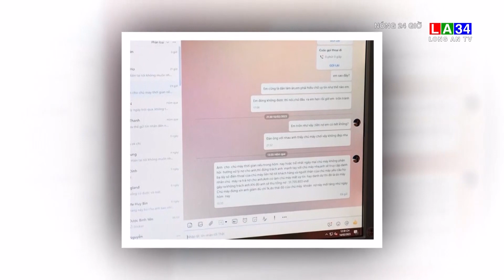"Núp bóng" công ty luật để đe doạ, khủng bố, cưởng đoạt tài sản của người dân